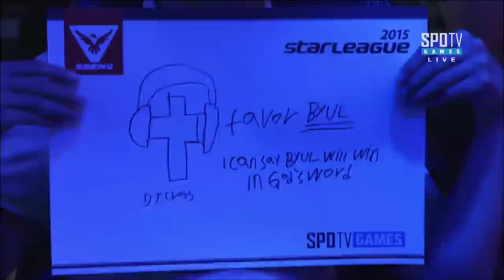1[스베누 스타리그] 전태양 vs 한지원 4강 1경기 1세트 -EsportsTV,스타크래프트 2